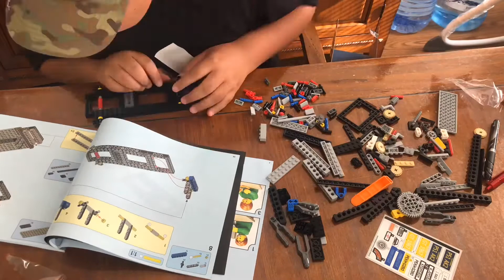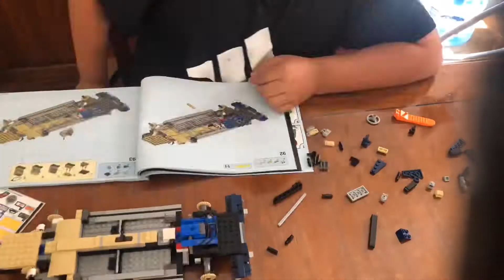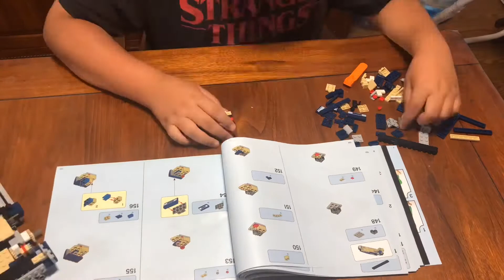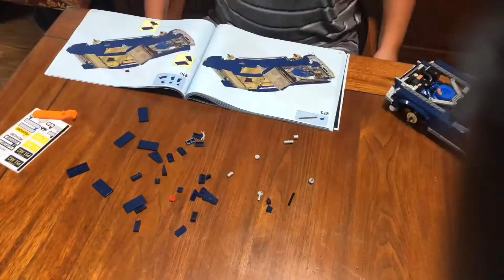LEGO Mustang (10265)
This took me about 9 hours to build
It’s quite a detailed set and has quite a few features
Over all it is a good set and I recommend it